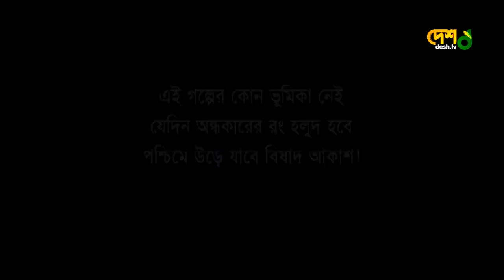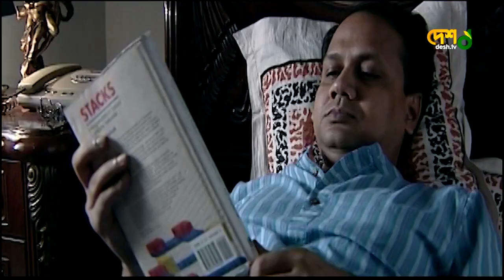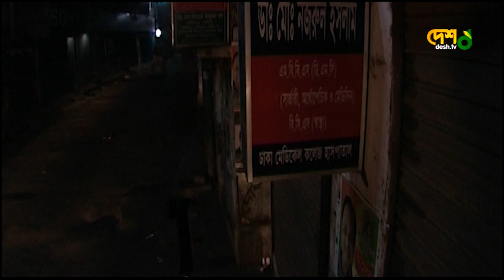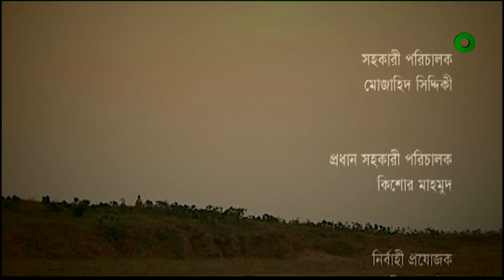Rodd Mekho Surjomukhi ।।রোদ মেখো সূর্যমুখী ।। মাসুদ হাসান উজ্জ্বল ।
কাহিনী , চিত্রনাট্য , পরিচালনা
মাসুদ হাসান উজ্জ্বল
অভিনয়
অপি করিম , সজল , বন্যামির্জা, মিল্টন মোল্লাহ , গোলাম ফারুক ও শিশুশিল্পী : বিভোর